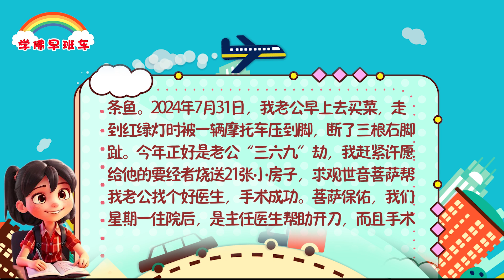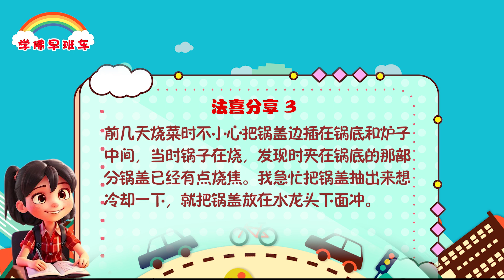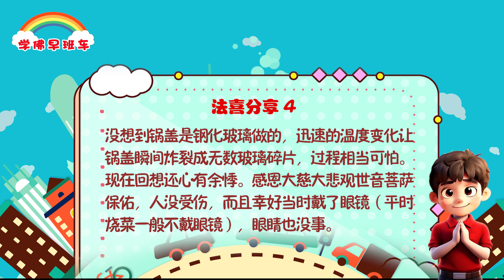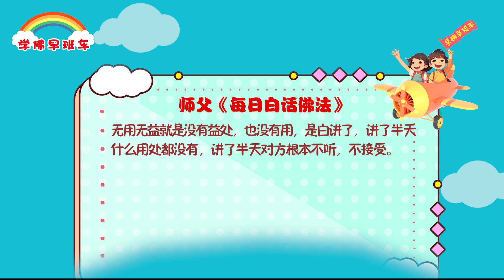学佛早班车视频 第1286期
心和心的行为是一样的，人和人良心都好，这个时候你把佛法佛缘，可以传给他，他也能接受你的佛法佛缘，这叫心心相印。如果所传之法，对方的心所不能接受，传也没用，叫无用无益。

---《白话佛法》 第二册 24、把握当下、佛心弘法、妙法度人

1.
老公脚趾被压断，菩萨保佑找到好医生做手术

早两个月我做了一个梦，梦到老公掉到井盖下面，我拼命呼叫救命，梦就醒了。醒来意识到这是菩萨提示老公有劫，我赶紧许愿放生1200条鱼。2024年7月31日，我老公早上去买菜，走到红绿灯时被一辆摩托车压到脚，断了三根右脚趾。今年正好是老公“三六九”劫，我赶紧许愿给他的要经者烧送21张小房子，求观世音菩萨帮我老公找个好医生，手术成功。菩萨保佑，我们星期一住院后，是主任医生帮助开刀，而且手术很顺利，感恩观世音菩萨保佑。

2.
虽然菩萨保佑一切顺利，但还是需要重视，最开始梦到以后，应该许愿小房子的，但是因为念不过来，我只许愿给他放生，所以劫还是发生了，如果能在最初就许愿小房子并开始烧送，会提前消业，这个事情也可能不会发生，所以师兄们也要以我为戒。正所谓人生无常，防不胜防，师父开示，只要你天天念经，就是天天在消这个业，可以帮助我们大事化小、小事化无。

3.
前几天烧菜时不小心把锅盖边插在锅底和炉子中间，当时锅子在烧，发现时夹在锅底的那部分锅盖已经有点烧焦。我急忙把锅盖抽出来想冷却一下，就把锅盖放在水龙头下面冲。

4.
没想到锅盖是钢化玻璃做的，迅速的温度变化让锅盖瞬间炸裂成无数玻璃碎片，过程相当可怕。现在回想还心有余悸。感恩大慈大悲观世音菩萨保佑，人没受伤，而且幸好当时戴了眼镜（平时烧菜一般不戴眼镜），眼睛也没事。

分享结束，如果有不如理不如法的地方，请观世音菩萨和师父慈悲原谅，同修自己的业障自己背，不让师父背，不让师兄们背。

卢台长精彩开示专题：正信正念 找回般若（二）下
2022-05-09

二、为何要“正信正念”，修出“般若智慧”

（二）找回般若智慧的重要性

3.佛法开示片段

（12）做有智慧德能的人，向内心寻觅真正的佛性

所以，我们要做一个有智慧德能的人，有智慧的人能够安排好自己的心态，有道德的人能够安排好和别人的关系，要向心内寻觅你的真正的佛性，你就能成就你内心的真佛，要点亮自己内心的佛灯。现代人经常强调净化环境、净化社会，其实最主要的还是要从净化自己、净化心灵做起，所以“心灵法门”就是从净化心灵的佛性开始的。我们的心在人间经常被愚痴、黑暗、无明、烦恼所遮蔽，每个人的自性里都有一盏心灯，我们要把这盏心灯点亮，能够照出智慧的光芒、般若的光辉，就能赶走身上无明和烦恼。一个有智慧的人，怎么会有烦恼呢？一个有智慧的人一定会有般若。

——《白话佛法视频开示》第55集《汝心本性 观自在》

无用无益就是没有益处，也没有用，是白讲了，讲了半天什么用处都没有，讲了半天对方根本不听，不接受。

11 CHANG CHARN ROAD #05-01, SHRIRO HOUSE, SINGAPORE 159640.